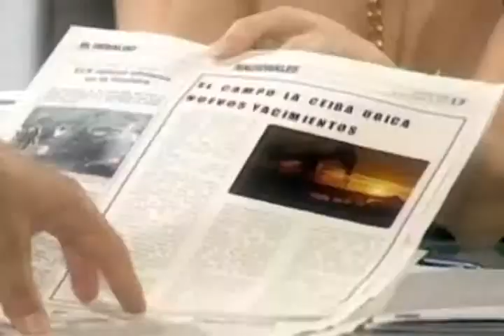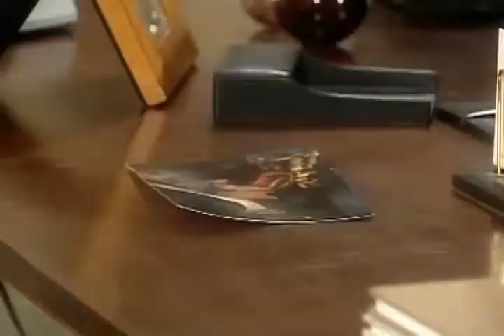Моя ненаглядная девочка\La Nina de Mis Ojos 2001 Серия 49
Год выпуска: 2001
Страна: Венесуэла
Продолжительность: 130 серий

В ролях: Лилибет Морильо, Симон Пестана, Хильда Абрахамс, Наталия Стрейгнард, Хуан Пабло Раба и др.

Главная пара - Lilibeth Morillo (Мариа де ла Луз) и Simon Pestana (Эстебан). Однажды Эстебан пропадает - из-за несчастного случая он теряет память и его мать, которая была против его отношения с Марией, увозит его в Штаты. Мария думает, что он погиб. Она ростит их сына, Эстебана. Алехандро (Хуан Пабло Раба), её друг, предлагает Марии пожениться, чтобы её сын рос в нормальной семье и имел отца. В день своей свадьбы Мария и Алехандро встречают Эстебана и Исабел (Наталья Стрейнгард), которые тоже венчаются в этот же день. Мария сразу узнает Эстебана.
Вскоре Алехандро устраивается работать в компанию отца Исабэль, где она сама и работает. Алехадро хочет помочь Марии вернуть Эстебана. Поэтому Алехандро делает так, что Исабэль влюбляется в него... они начинают тайно встречаться... но всё же вскоре Исабэль решает уехать с Эстебаном. Через несколько месяцев она снова возвращается и пытается вернуть любовь Алехандро, поняв, что любит его, а не Эстебана. Но сразу же после их встречи Алехандро попадает в аварию - теперь он прикован к инвалидной коляске и всё, что он хочет - это забыть Исабэль навсегда.